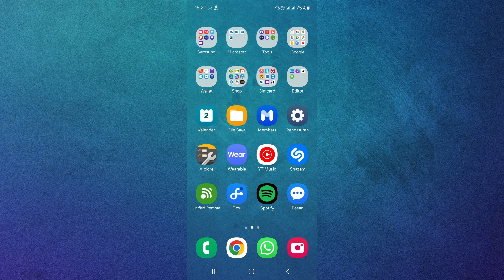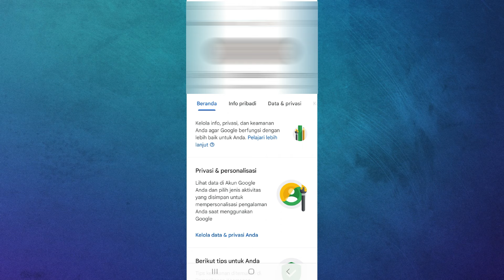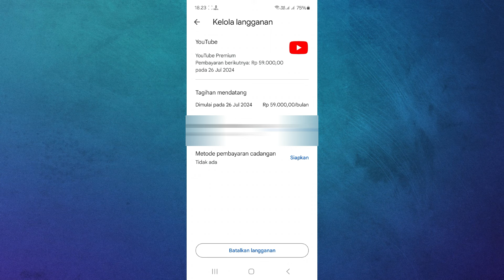Cara Membatalkan Langganan di Google Play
Cara Membatalkan Langganan di Google Play, Membatalkan langganan game, aplikasi dan lainnya.